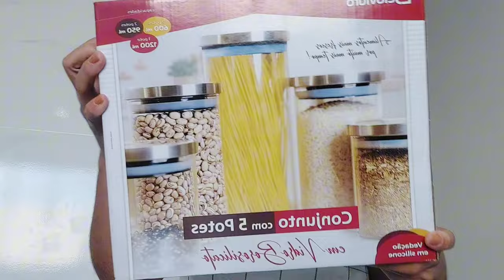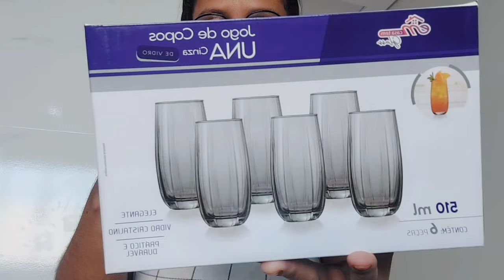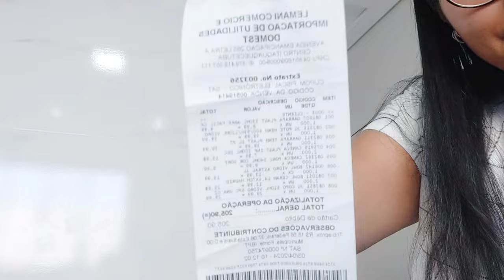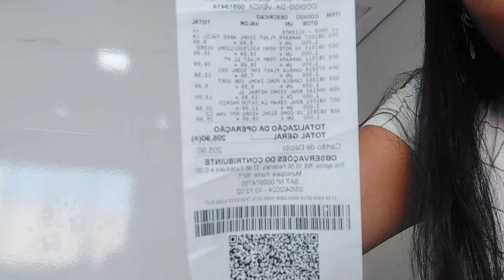COMPRAS PARA COZINHA FEITO NA LOJA DO BARRACÃO | ACHADINHOS PARA O LAR |[ Casa da Jeh ]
No vídeo de hoje fui compra utensílios de cozinha na loja Barracão com preço sensacional de bom.

Vem me dar Oiee 🌿